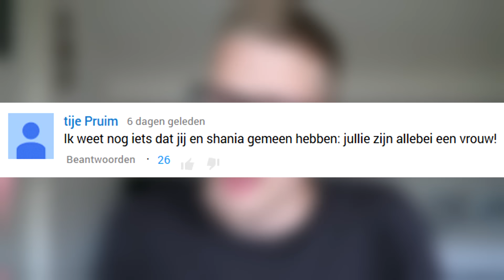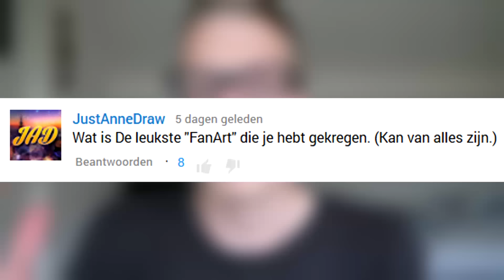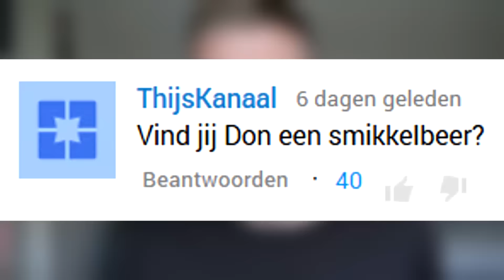ZIEKE MUZIEK?! - Reactievideo #53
Ik ben Melvin, beter bekend onder de naam AltijdMelvin, en ik maak zoals je al door had video's van verschillende games. Deze video's maak ik omdat ik graag een spelletje speel en het leuk vind om mensen te vermaken. Al deze video's upload ik dagelijks in 720p of 1080p kwaliteit. Ook ben ik een vast gezicht op het kanaal DagelijksHaaDee. Al met al hoop ik jullie veel te vermaken op mijn kanaal!